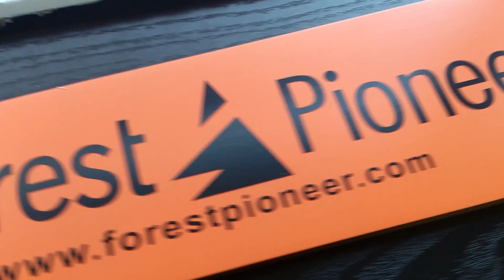Espadin Forest Pioneer 67 cm, piñon 11-13 dientes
Muestra mediante un traveling un espadin para procesadora marca Forest Pioneer 67 cm. Forest pioneer sawbar 67 cm,11-13 teeth.